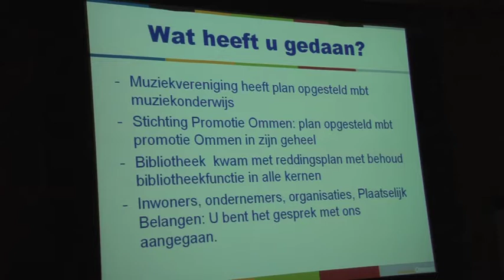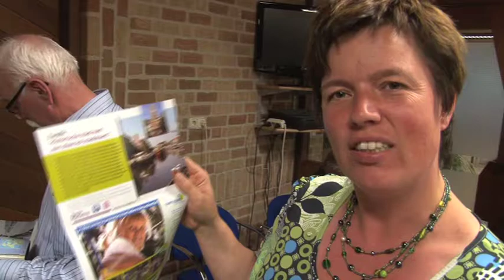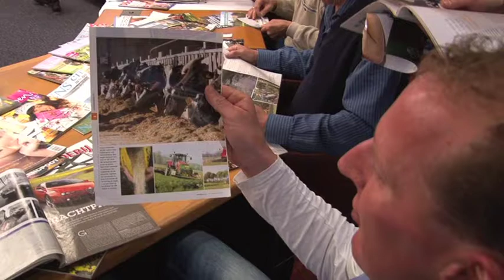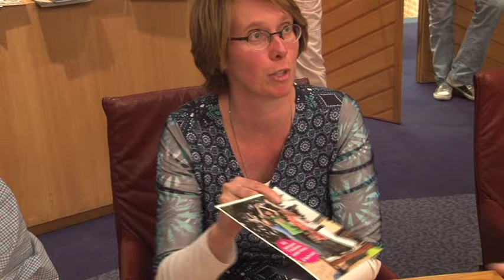18 april, ommen dat zijn wij